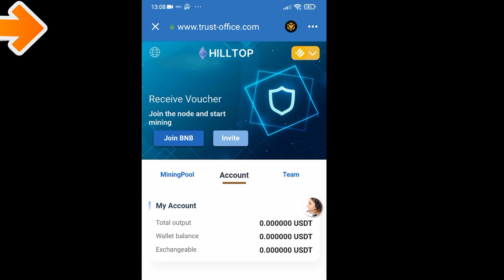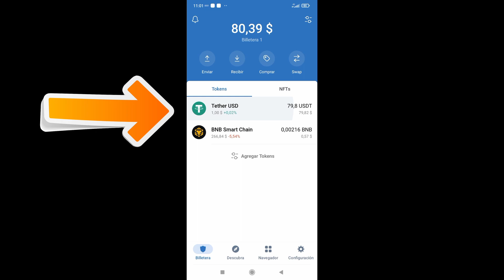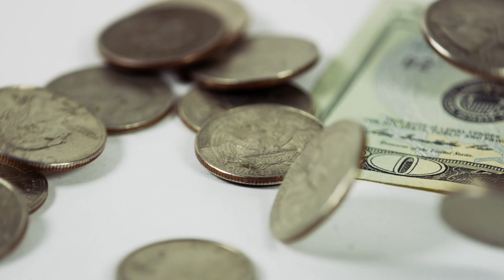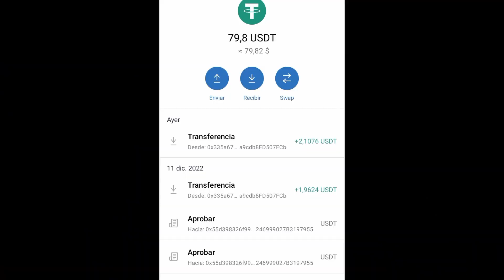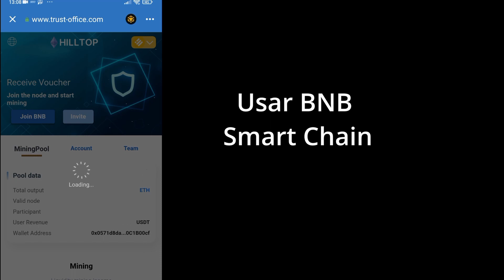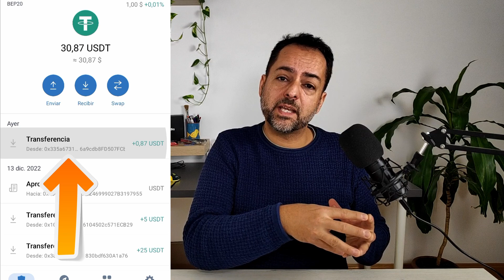¿Verdad o estafa? ¿Rico o arruinado?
Que es Trust-Office.com? Es verdad que puedes ganar mucho dinero?
Cómo se gana dinero con esta app?.
Se puede minar monedas con esta web?
Os contamos como funciona, os enseñamos nuestra inversión y si es verdad o no que puedes ganar mucho dinero.